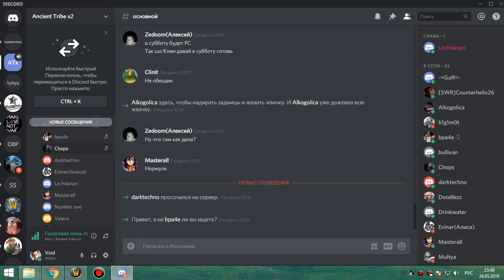2я часть рс 10 об пвар 24 05 19